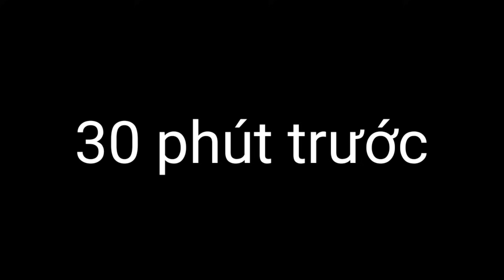Cảm động cháu trai 17 tuổi nghiện rượu quyết tâm tập làm YOUTUBE chế biến món ăn cho bà Nội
🔈🔈🔈 Kết nối với Tâm Ròm :
© Bản quyền thuộc về Tâm Ròm
© Copyright by Tâm Ròm TV ☞ Do not Reup